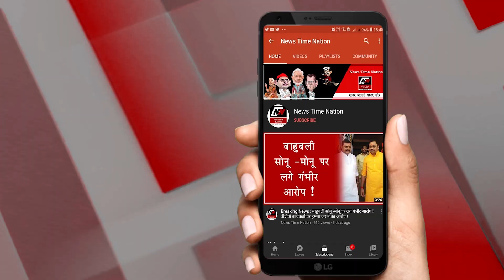Sultanpur : सुल्तानपुर में इसौली टिकट की लड़ाई सड़क पर आई आपस में भिड़े सपाई ! | News Time Nation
सुल्तानपुर में समाजवादी पार्टी के प्रदर्शन के दौरान दो सपा नेता आपस मे ही भिड़ गये...एक तरफ थे सुल्तानपुर के पूर्व सांसद ताहिर खान और दूसरी तरफ थे लोहिया वाहिनी के पूर्व राष्ट्रीय सचिव मेराज खान...दोनों तरफ से जमकर लात घूसे चले...चूंकि मेराज खान अकेले थे लिहाजा ताहिर खान और उनके समर्थकों ने मेराज खान को जमकर पीटा...अब इससे ही जिले में समाजवादियों के हाल का अंदाजा लगाया जा सकता है..